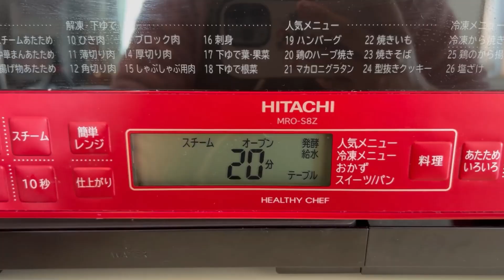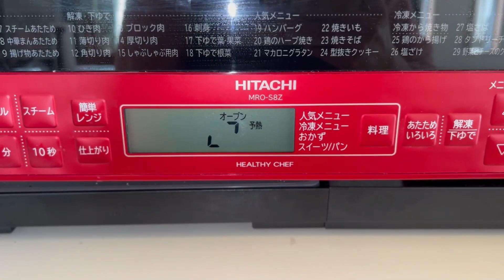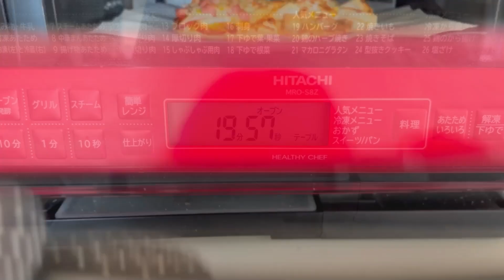ピザ生地はこねない！玉ねぎが苦手な子供達に手作りピザ２種類を作ってみた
ピザ生地はこねないで、照り焼きチキンチーズ餅とスタンダードなケチャップ味の２種類を作ました。２人共玉ねぎが苦手だけど食べてくれるかな。
【ピザの材料】
ピザ生地
・塩　5g
・ドライイースト　3g
・砂糖　5g
・ぬるま湯40℃　80ml
・オリーブオイル　大さじ1.5
照り焼きチキン餅チーズの材料
・鶏モモ肉　1枚
・玉ねぎ　1/4玉
・コーン　20g
・ピザ用チーズ　40g
ケチャップ味の材料
・ケチャップ　30g
・皮なしウインナー　4本
・コーン　20g
[Pizza ingredients]
pizza dough
・Strong flour 100g
・65g soft flour
・Salt 5g
・Dry yeast 3g
・Sugar 5g
・Lukewarm water 40℃ 80ml
・Olive oil 1.5 tablespoons
Teriyaki chicken mochi cheese ingredients
・1 chicken thigh
・1/4 onion
・Olive oil 1/2 tablespoon
・1 tablespoon soy sauce
・Mirin 1 tablespoon
・Cooking wine 1 tablespoon
・Sugar 1 teaspoon
・Kirimochi (1 piece)
・Corn 20g
・Pizza cheese 40g
ketchup flavor ingredients
・Ketchup 30g
・4 skinless sausages
・Corn 20g
・Pizza cheese 40g
▼前回の動画「食べ飽きた切り餅をアレンジ！子供たちも大喜びのもちもちホットケーキ」